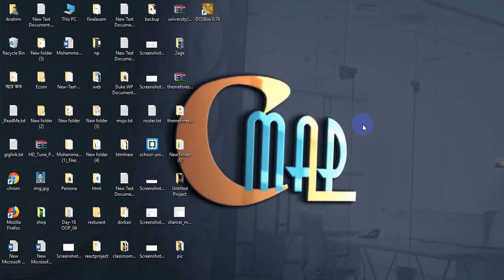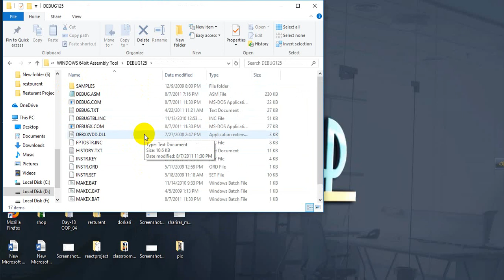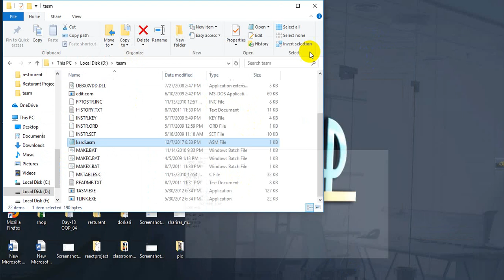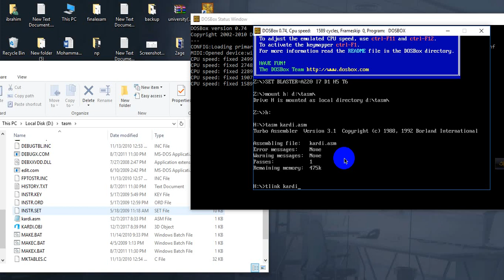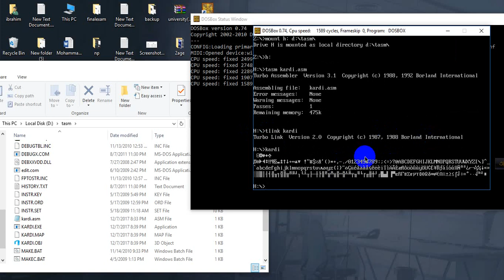how to run assembly language program in 64bit